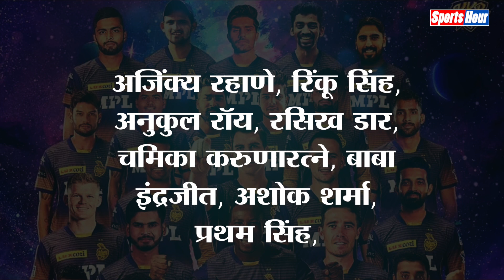Iyer के भरोसे पूरी KKR, जानिए ये टीम कितनी है तैयार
कोलकाता नाइट राइडर्स के लिए इस आईपीएल में कितनी चुनौती, जानिए इस टीम की कमजोरी और ताकत